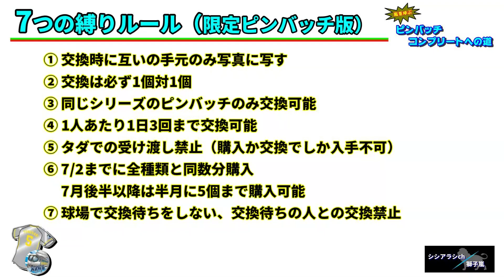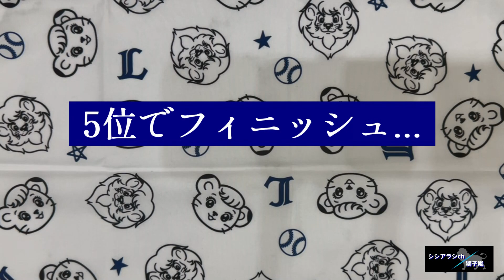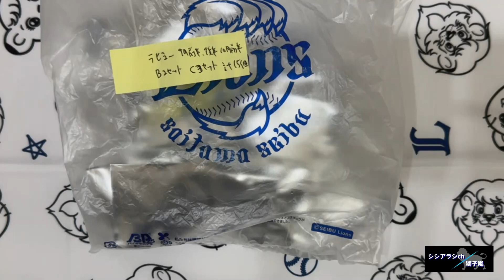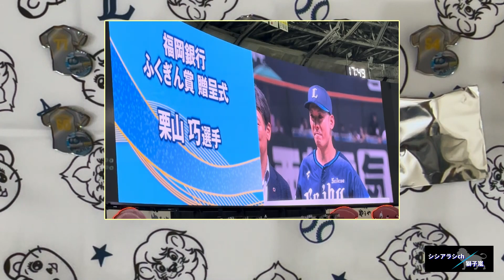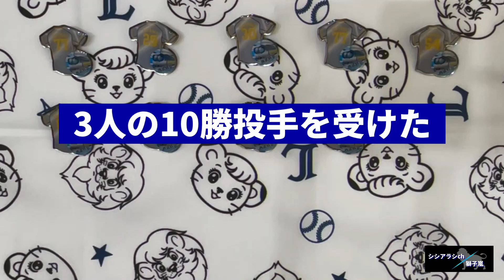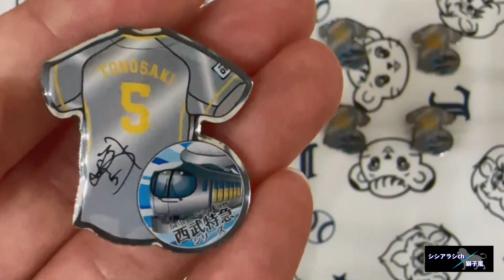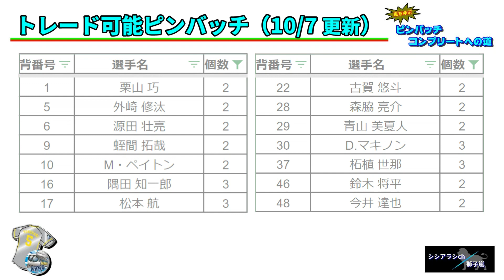【#5】ラビューユニ編 嵐を呼ぶピンバッチコンプリートへの道 幸運を連れてくる不運の巻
ピンバッチコンプリートへの道、番外編（ラビューユニフォーム）の第5話です。
今回は9月前半分、後半分計10個のラビューピンバッチを開封しますのでちょっとお得な回になっています。
生きていれば幸運を連れてくるような不運ってありますよね...笑

ラビューユニフォームは6月30日（金）～7月2日（日）、9月1日（金）～9月3日（日）の計6試合着用されました。

【企画説明】

2023年シーズンのピンバッチをレア含め全種類コンプリートする企画ですが、達成の難易度を上げる7つの縛りルールを設け、
ライオンズファンの方々に協力いただきながら達成するという、交流も兼ねた長期の企画となります！
動画では手持ちの更新状況、トレード状況、購入バッチの開封、足りない選手のバッチ募集告知、今後のトレード戦略等をお伝えします。
皆さんのご協力不可欠なので、是非交換のご協力よろしくお願いします。

【7つの縛りルール】

　① 交換時に互いの手元を写す
　② 交換は必ず1個対1個
　③ 同じシリーズのピンバッチのみ交換可能
　④ 1人あたり1日3回まで交換可能
　⑤ タダでの受け渡し禁止
　⑥ 4月に全種類と同数分購入、5月からは毎月10個まで購入可能
　⑦ 球場で交換待ちをしない、交換待ちの人との交換禁止

◆使用フリー素材、音源